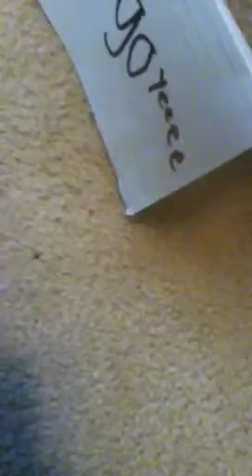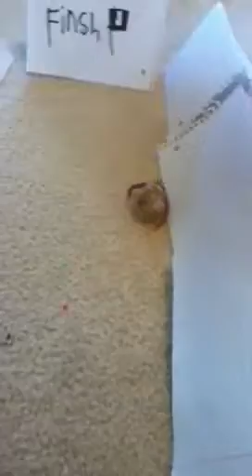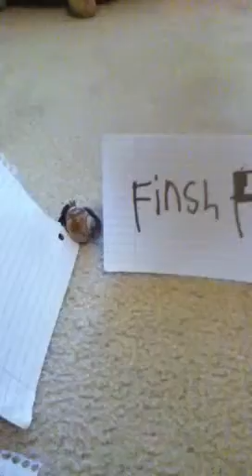2013 crab olympics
Pj and crabby race to the finish line.